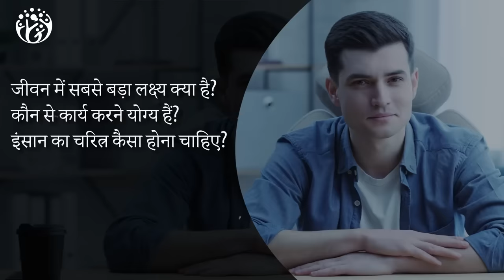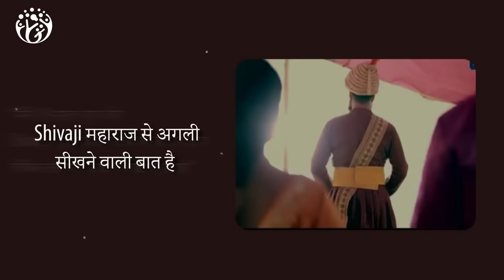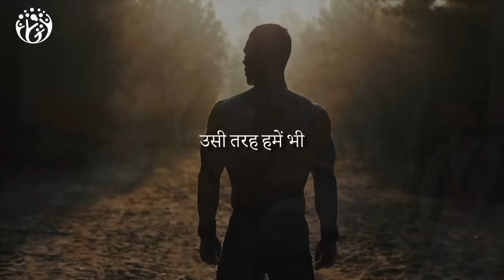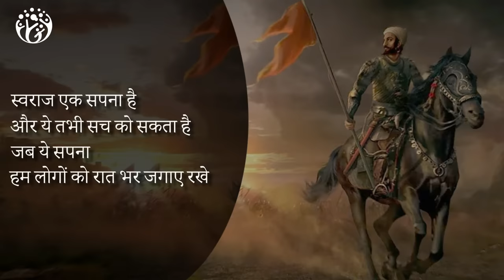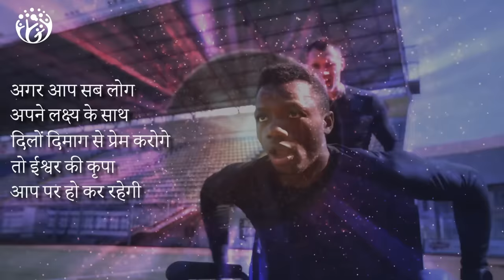Practical Life Lesson. छत्रपति शिवाजी महाराज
कोई भी सपना तभी सच हो सकता है
जब ये सपना हमको रात भर जगाए रखे
इस देखिए साहस, वीरता, दया, और महानता से भरी
Chhatrapati Shivaji Maharaj की कहानी
जो आपको आत्मविश्वास से भर देगी

Video Chapters Summary
00:00 HumJeetenge
00:06 1.Clarity और Character
02:22 2.Determination and Passion
03:39 3.Leader मतलब सबसे मेहनती
04:25 4.कमजोरी केवल एक मानसिकता है
05:19 5.Meaning Of स्वराज्य
06:01 6.असली वीरता
06:45 7.Use All Tactics For Victory
07:16 8.Passion For Your Dreams
08:25 9.हमेशा प्रयास रत रहो
[478]

हम जीतेंगे
Hum  Jeetenge